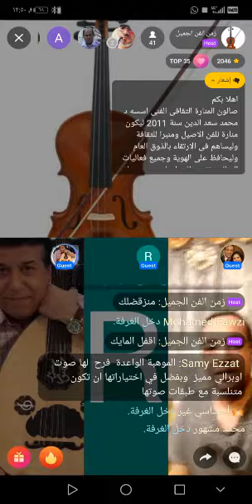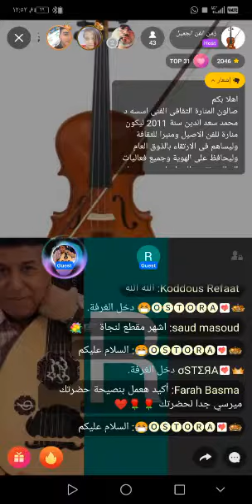الفنان سيد منصور من بث مباشر عبر تطبيق حاكونا - متى ستعرف